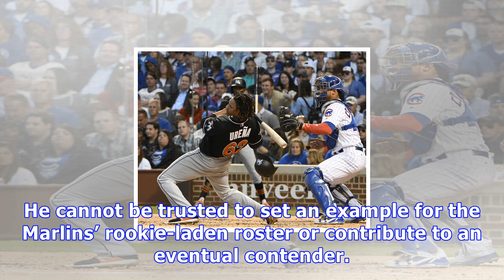Marlins should get rid of josé ureña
This could have been a breakout year for José Ureña. The Marlins trusted him to deliver the very first pitch of the 2018 MLB regular season and gave him every opportunity to lead their starting rotation. In a platform year leading into arbitration eligibility, Ureña was poised to earn fame and riches as one of the faces of the franchise. Unfortunately, he has decided to shun that fame for notoriety. Ureña’s “signature pitch” is the up-and-in fastball to an opponent’s star player, often resulting...